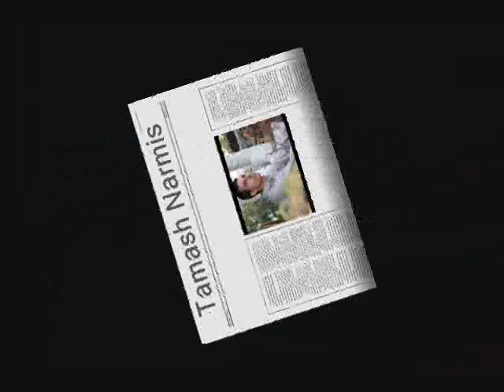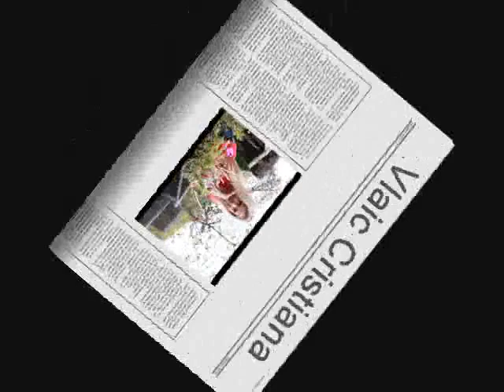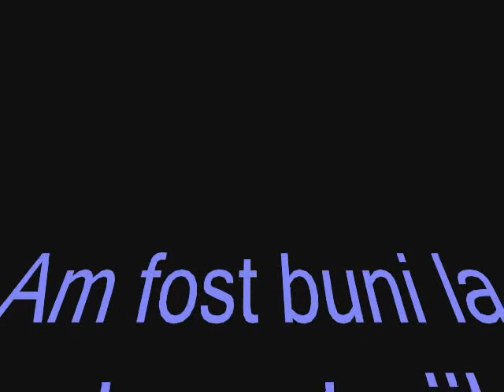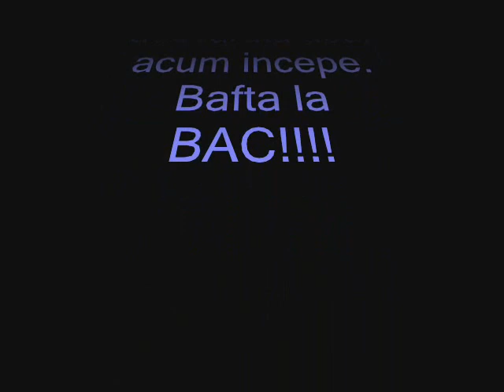Filmulet clasa XII C CNI Traian Lalescu Hunedoara 2013